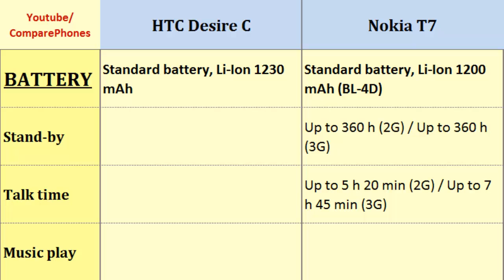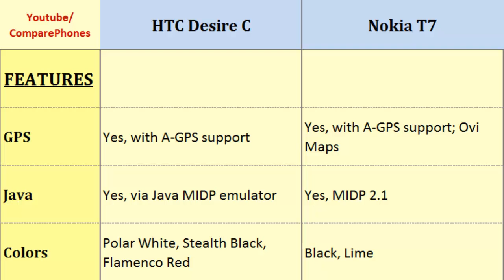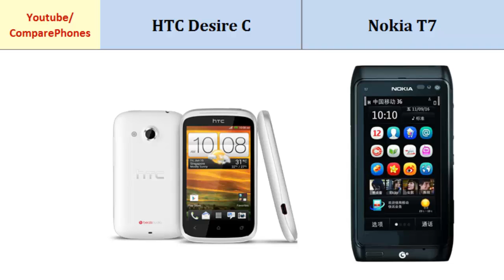HTC Desire C VS Nokia T7, differences, specifications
HTC Desire C VS Nokia T7, differences, specifications : Desire C VS T7, The phones compared in terms of: 600 MHz Cortex-A5, 320 x 480 pixels, 3.5 inches, 680 MHz ARM 11, 360 x 640 pixels, 3.5 inches, Sensors, Alert types, GPS, Battery Life, Ram, Camera Features ... Dont forget to Subcribe